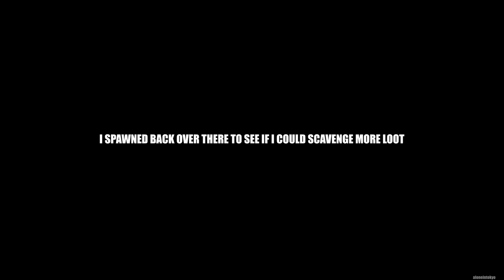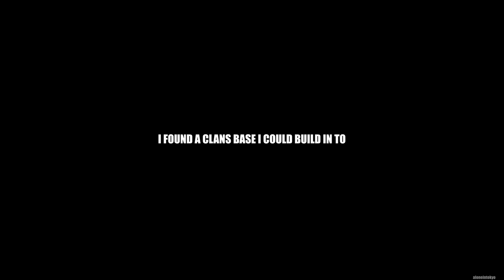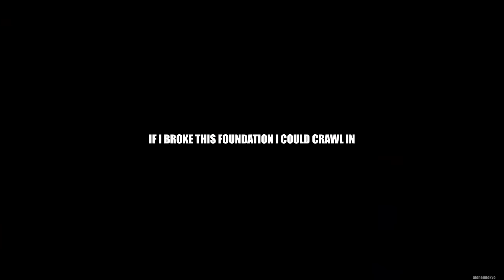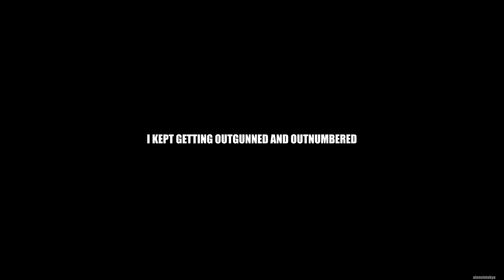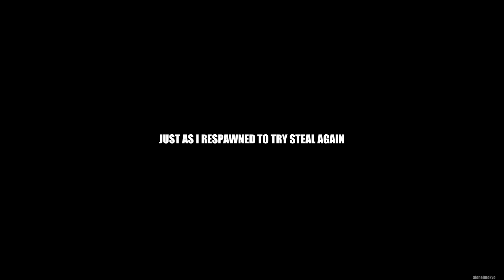STEALING SULFUR from a ZERG GETTING RAIDED | Rust Solo Survival (2 of 4)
Recorded on Rustoria.co US Main